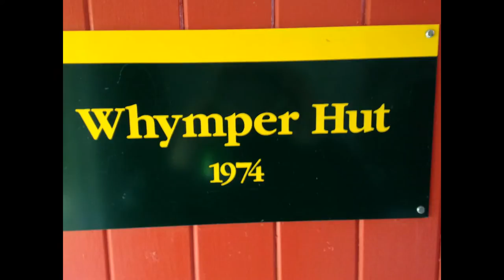New Zealand 2015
Billeder fra en fantastisk tur til New Zealand i foråret 2015